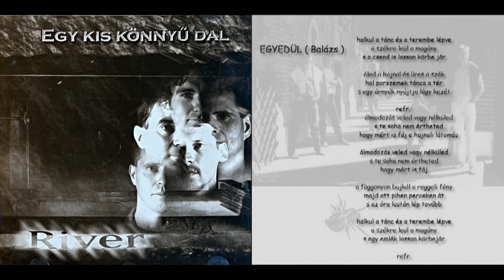River - Egyedül *** (Egy kis könnyű dal - 1998)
River - Egy kis könnyű dal   (CD - 1998)

Balázs Péter: akusztikus gitár, ének
Bárdfalvi Gábor: basszusgitár
Cseh Attila: elektromos gitár, banjo, ének
Lengyel Tibor: steel gitár, ének
Polestyuk Tibor: dob

Hangmérnök: Rozgonyi Péter
Művészeti vezető: Bródy János
Produkciós vezető: Cseh Attila
Fotó: Bézi László
Design: Nagy Gábor, FáZso
Nyomdai munkák: Tisza Press
Kiadó: Viva Média Holding
A felvétel a TOM-TOM stúdióban készült 1998-ban.

Postacím: River, 6701 Szeged, Pf.: 728.